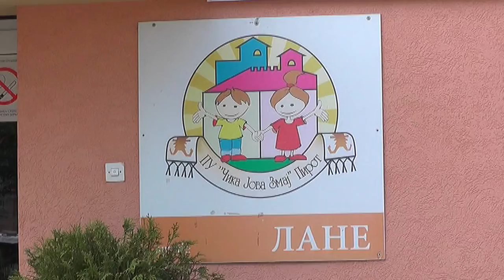PU''ČIKA JOVA ZMAJ'' NESMETANO ZAPOČELA NOVU RADNU GODINU